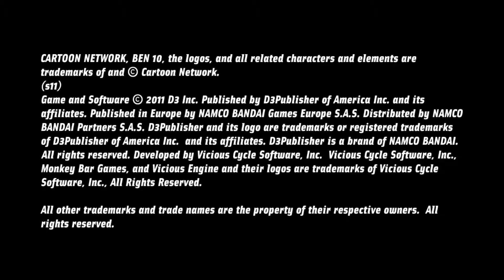Ben 10: Galactic Racing | Dolphin Emulator 4.0.2 [1080p HD] | Nintendo Wii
Ben 10: Galactic Racing Nintendo Wii using Dolphin 4.0.2 Emulator

Showing off gameplay of Ben 10: Galactic Racing for the Nintendo Wii using the Dolphin Wii / Gamecube emulator for Windows (version 4.0.2).  With Dolphin you can play the best Wii games, such as Mario Galaxy 1 and 2, The Legend of Zelda: The Twilight Princess, Metroid Prime 3: Corruption, Super Smash Bros. Brawl, Kirby's Return to Dream Land, New Super Mario Bros. Wii, Wii Play, and Mario Kart Wii.